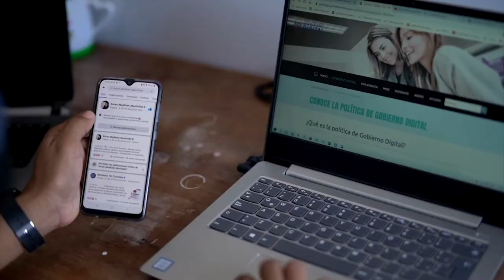Guillermo Tuberquia. Dabeiba, Antioquia.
Un CEO es un impulsor de las herramientas tecnológicas dentro de la entidad pública, mejorando con ello la institucionalidad en pro de la comunidad.